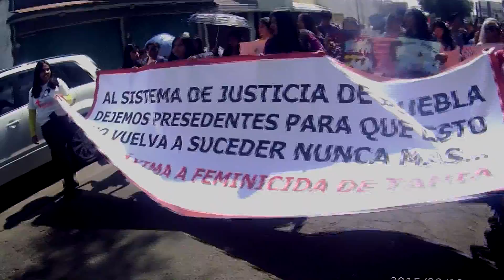MANIFESTACIÓN CONTRA LOS FEMINICIDIOS EN PUEBLA #1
La comunidad universitaria de la BUAP, convocó el 18 de octubre del 2016 a una manifestación contra LOS FEMINICIDIOS. La manifestación se inició en la Facultad de Ciencias de la Computación con destino al Parque Juárez. Entre los manifestantes estudiantiles y docentes se integraron padres de familia de las mujeres asesinadas y diversos colectivos de derechos humanos.